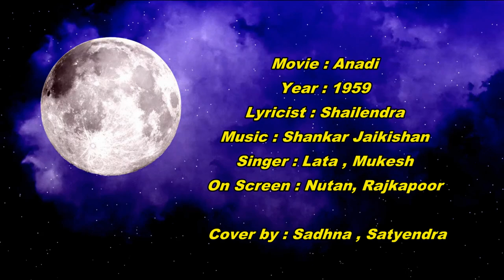Dil ki Nazar se ..Cover by Sadhna Sinha and Satyendra Shrivastava